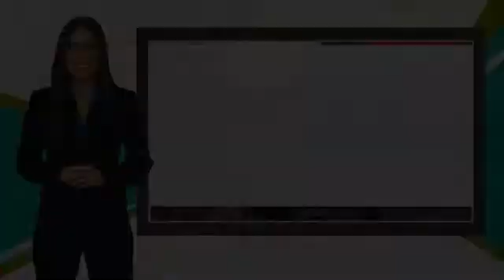2016 GMC Sierra 3500HD Colorado Springs CO 7879T1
2016 GMC Sierra 3500HD Denali